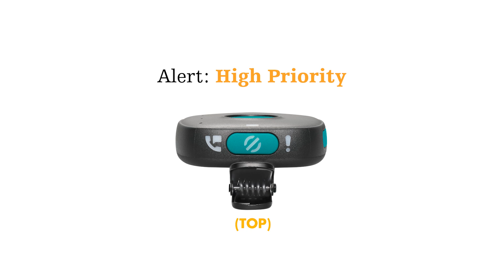What do the Minibadge indicator lights mean